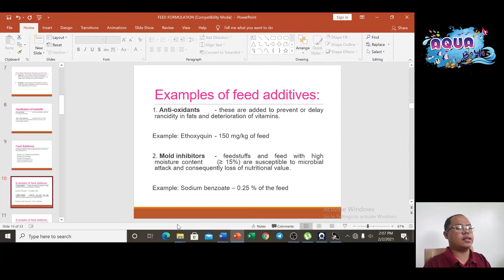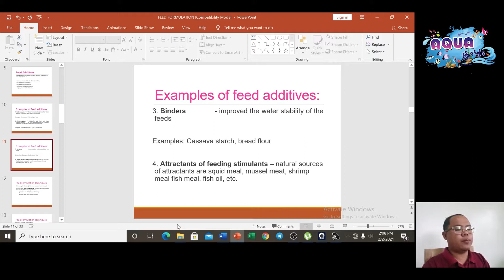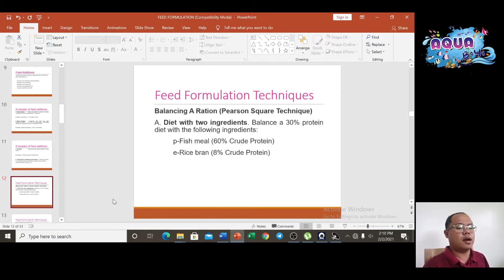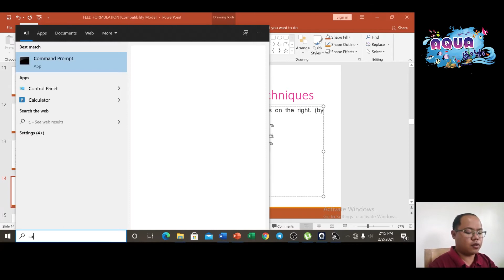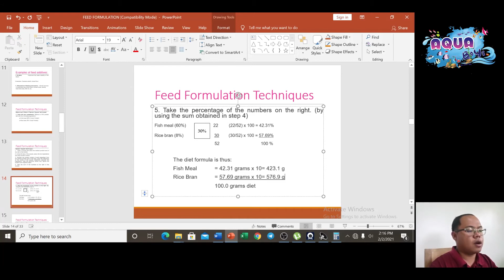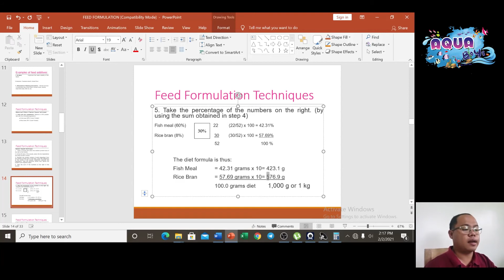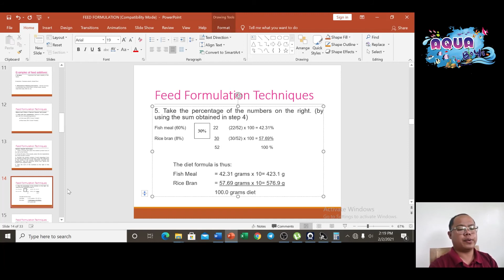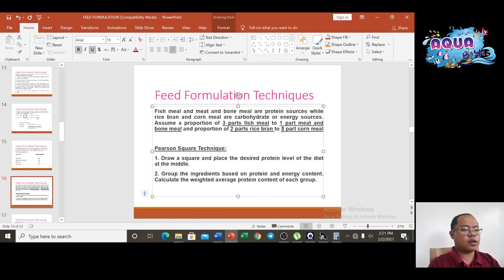AQUACULTURE NCII | UC3 | Operate Fish Nursery | Feeds Formulation | part 2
Aquaculture NCII Training

Unit of Competency 3 Operate Fish Nursery

Specific Topic: Tilapia Feeds Formulation with Pearson's Square Method

Second part of the Lecture on Factors in Selecting  Pond Site with Sir Ferdimel M. Paulo, LP